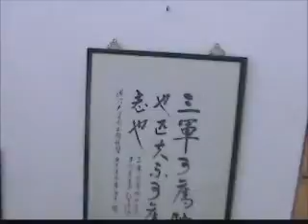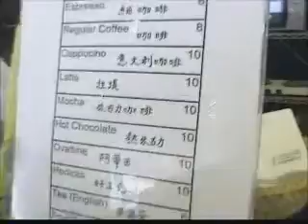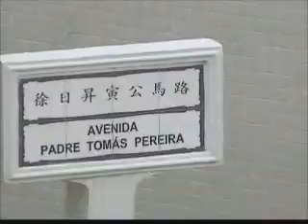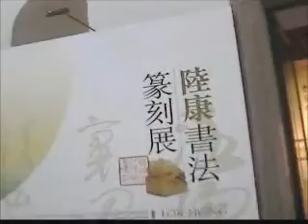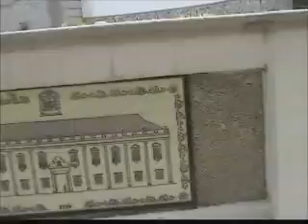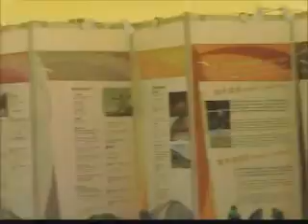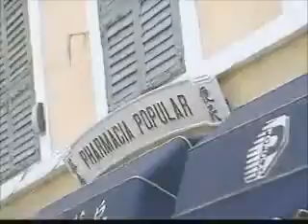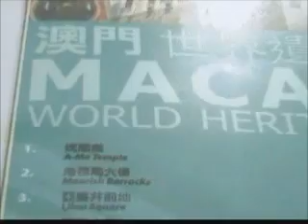Summer 2006 @ Macau (2/2)